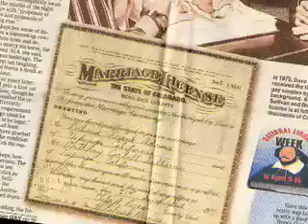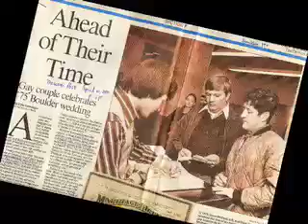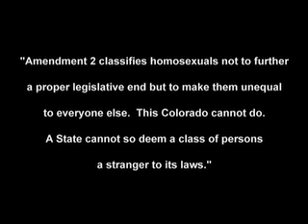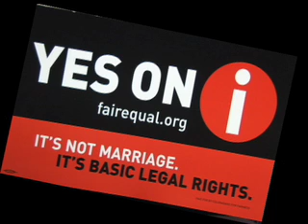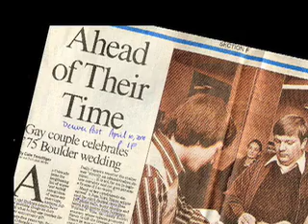Open Door Fund From the Hate State to the Great State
This is a short film I was delighted to narrate for the Open Door Fund.

The Open Door Fund, is a permanent endowment of The Community Foundation that supports the Boulder County community by raising money and distributing grants for programs that enhance the lives of its gay, lesbian, bisexual and transgender people.

Happy Pride to you